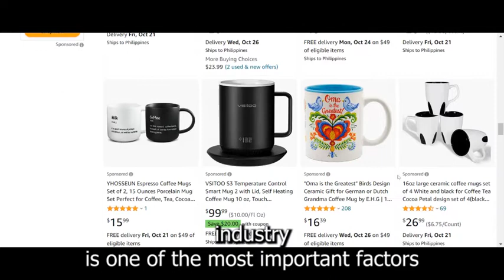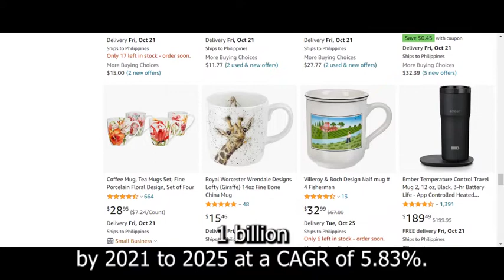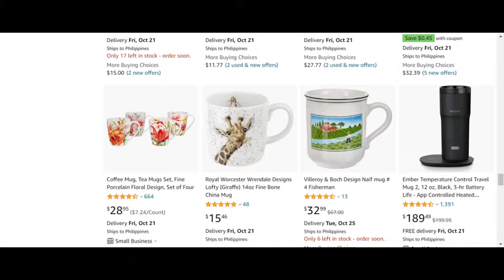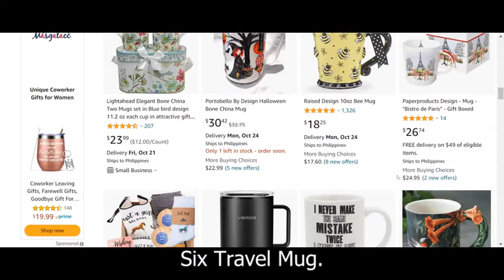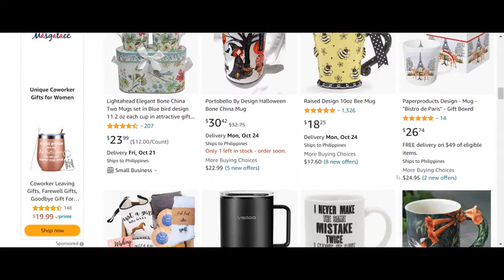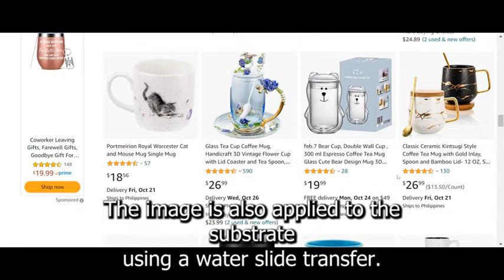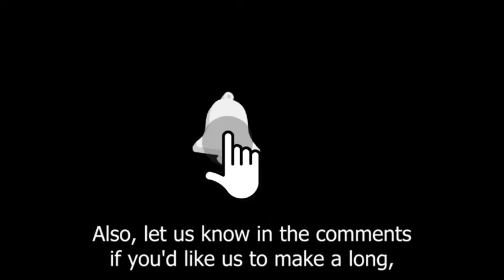How to Start a Mug Printing Business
In this video, you will learn how to start a mug printing business. Let's take a closer look at what goes into starting a mug printing business and how we can make yours profitable before we get started.

Mugs are in high demand and make a good profit. Mug printing may be the best option for you if you want to start an online business.

However, many first-time entrepreneurs struggle to sell mugs because they are widely available, from Amazon to local stores.

As a result, if you want to start a mug printing business, you must develop a strategy to assist your company in reaching the right customers and growing.